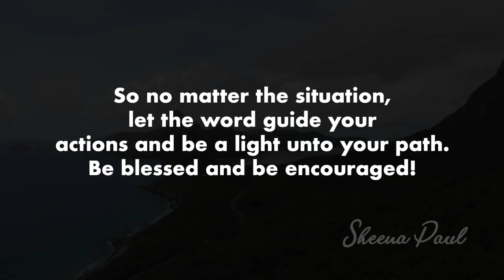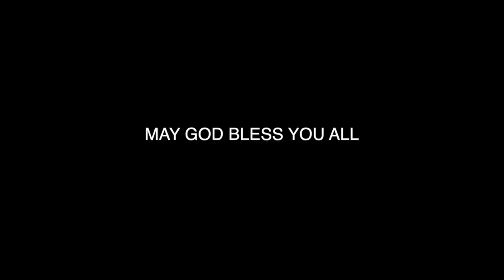Bedtime Blessing | Night-Time Promise | Sheena Paul | Blessing Words | July 17th, 2023